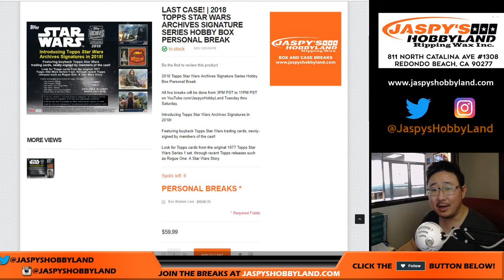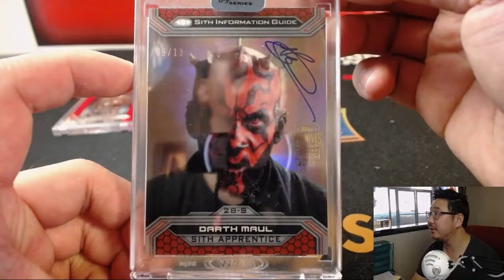Th., 08/23/18 [2Box PERSONAL (Curtis D)] #2 - 2018 TOPPS STAR WARS ARCHIVES SIGNATURE SERIES